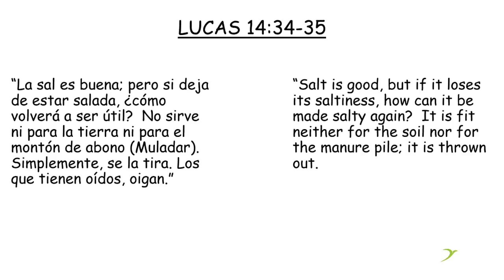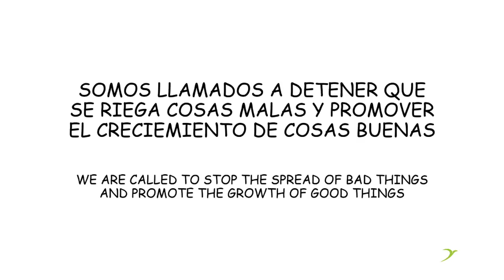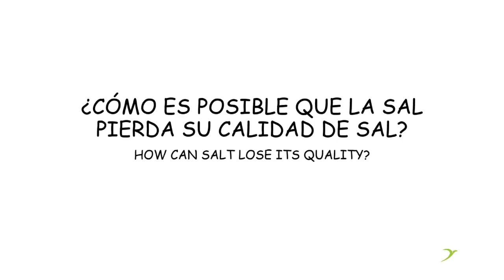La Cosecha Church Wednesday Night Worship 030123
La Cosecha Wednesday Night Worship Service